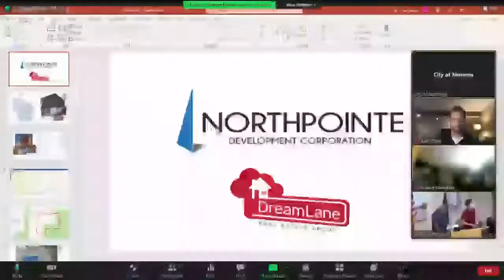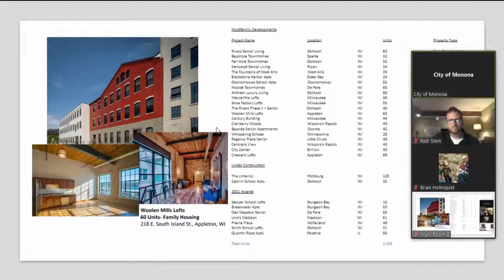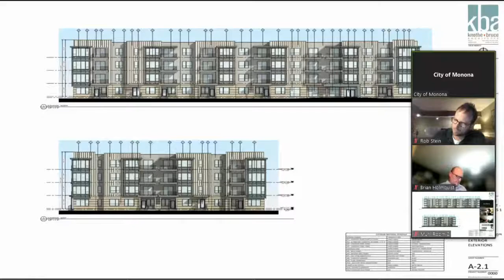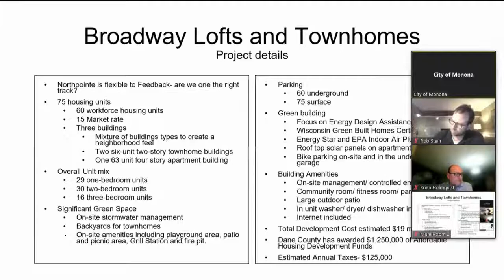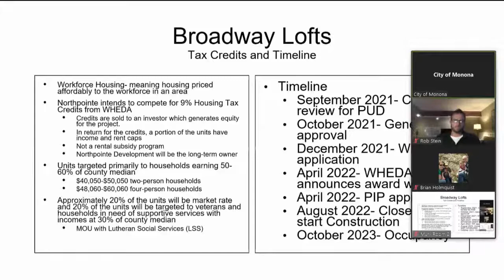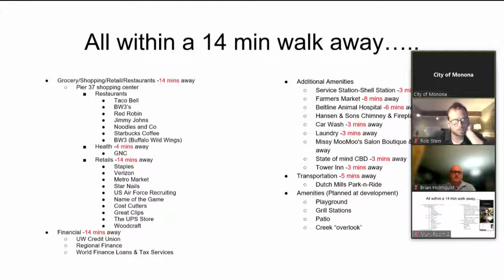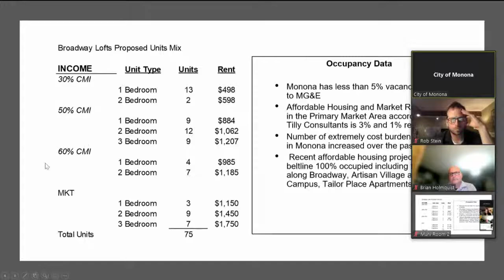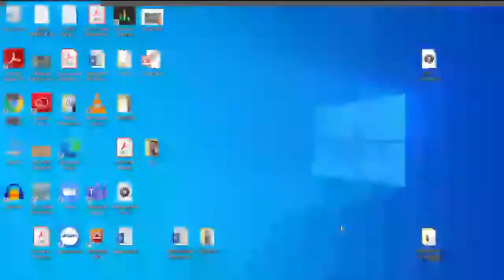Plan Commission Meeting - October 11th, 2021